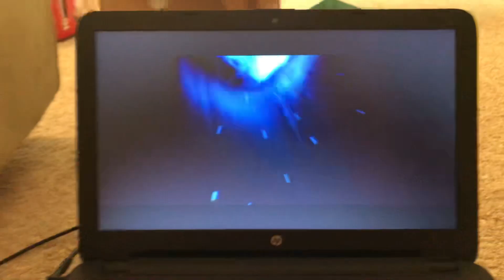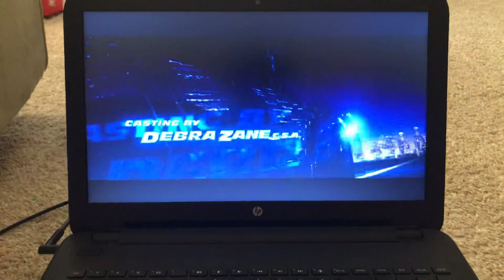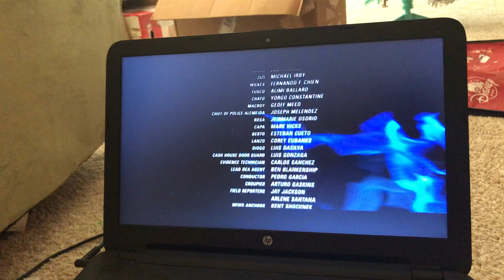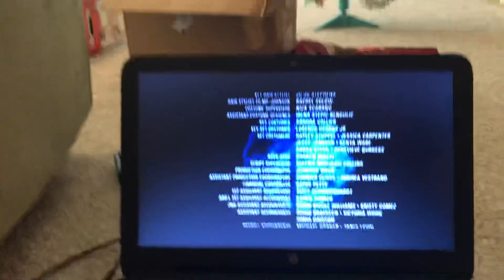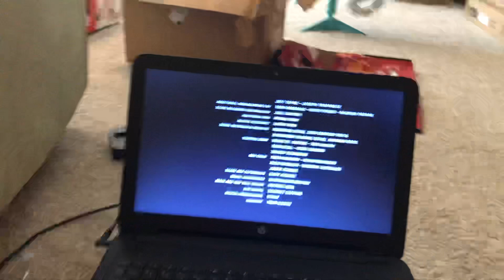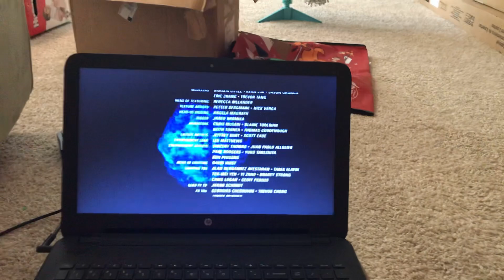Fast Five (2011) end credits